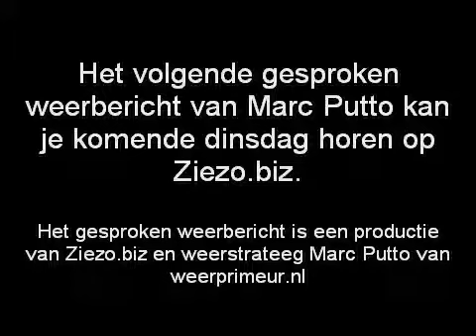ZIEZO.biz - Na de regen komt veel zonneschijn.mp4